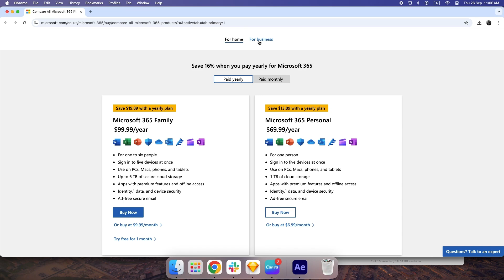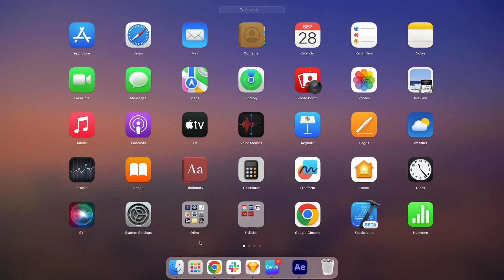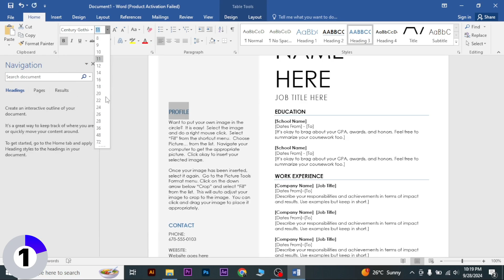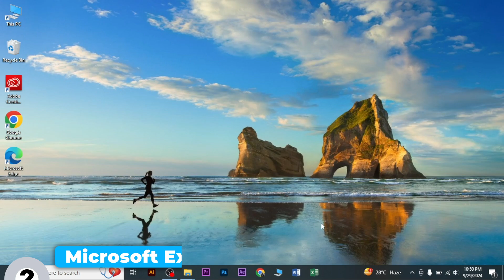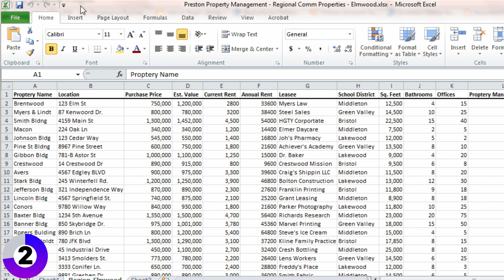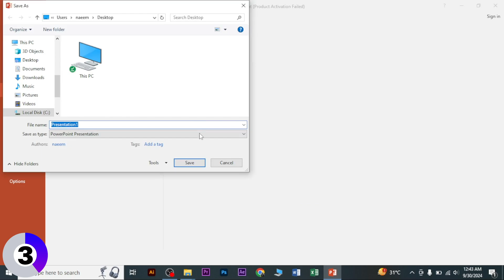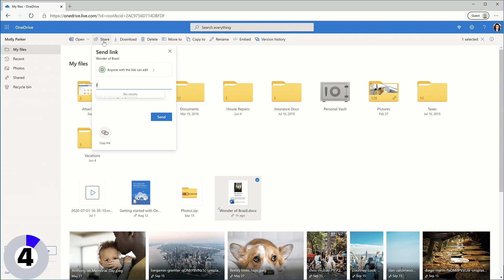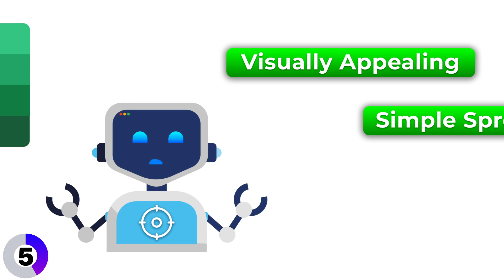iWork vs Ms Office Showdown for Mac Productivity Mastery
Dive deep into how Microsoft Excel, Word, and Office 365 compare to iWork’s Pages, Numbers, and Keynote for Mac users. Learn which is better for productivity, ease of use, and overall value. We also cover benefits of buying Microsoft Office, Excel download, and Microsoft Office for Mac. Discover whether iWork can match the power of MS Office!

Latest tips, tricks, and how-to videos for iPhone, iPad, and Mac users

Chapters📖

00:00 Tackling the big question!
00:23 Pricing and Features
02:58 Word Processing
04:20 Spreadsheet
06:20 Presentations
08:08 Collaboration
09:20 Summary